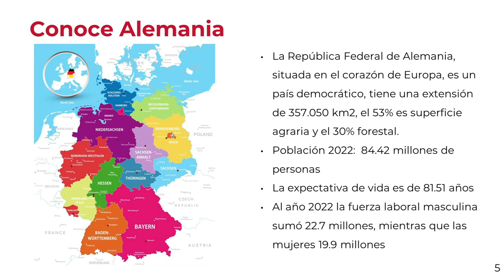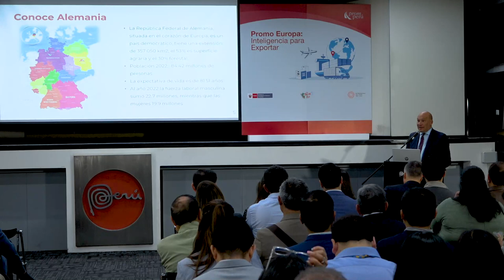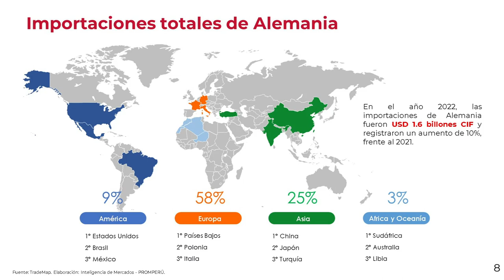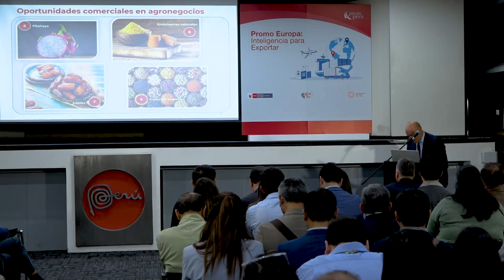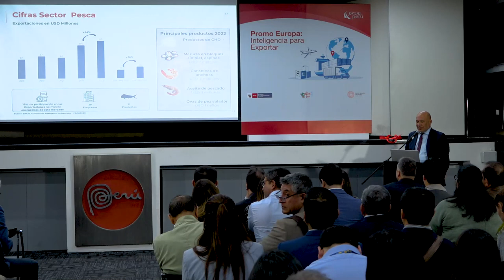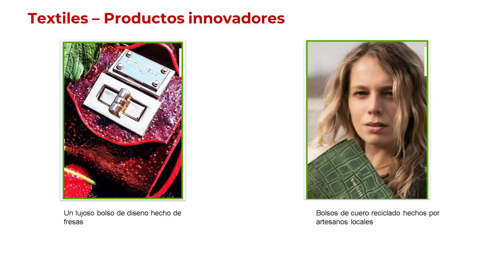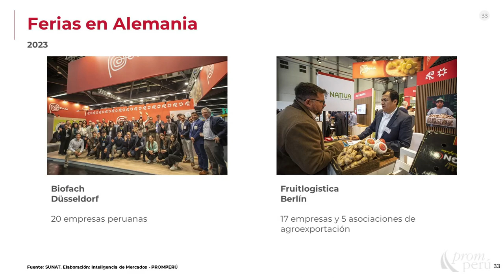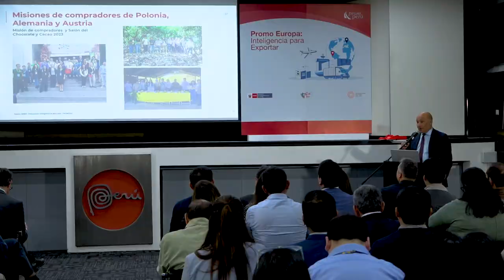PROMO EUROPA 2023 Exportaciones: Oportunidades en el mercado de Alemania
Expositor: consejero económico comercial Gycs Gordon, de la Oficina Comercial PROMPERÚ en Hamburgo.